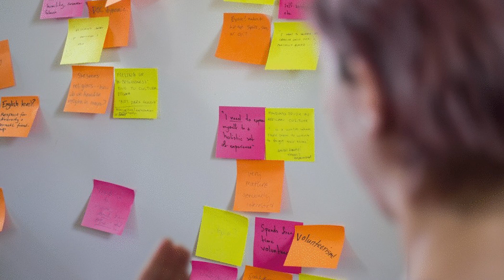Presentation nervousness/anxiety | Part 1 | Ashfaq Ahmed